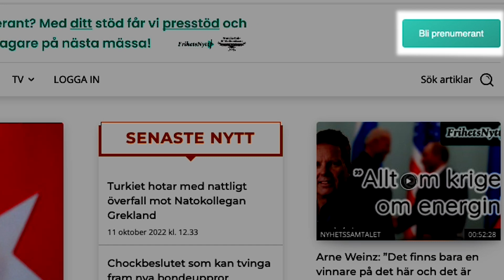Nyhetskommentar - "Är Bitcoin ett bedrägeri?" - Carl Lundström om kryptovalutor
Flera har frågat sig om kryptovalutor, däribland Bitcoin, är något att satsa på och om det har ett reellt värde eller om det bara är ett luftslott. Vissa hävdar att Bitcoin har ett stort värde och att det inte finns någon anledning att ta hänsyn till nyheterna medan andra hävdar att allt är ett bedrägeri.

För att få klarhet i saken diskuterar här Carl Lundström och Tobbe Larsson vad som hänt den senaste tiden och vad kan vara orsakerna bakom det som sker. En av frågorna som tas upp är om det kan vara så att finanseliten vill sänka Bitcoins värde för att då kunna köpa upp större delar av kryptovalutan. En annan fråga som behandlas är huruvida finanseliten vill skapa en osäkerhet understödjer bedrägerier som det Bankman-Fried gjorde för att ha som argument för att reglera marknaden.

Våra sociala medier:
swebbtube.se/a/frihetsnytt/video-channels